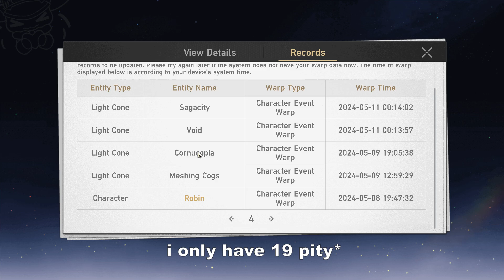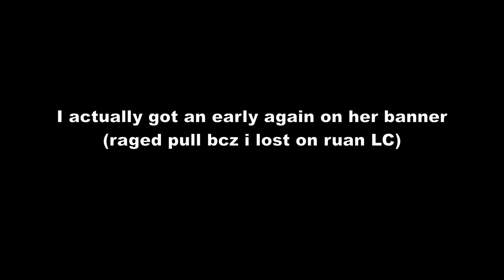Honkai: Starrail Have NEVER Been This Generous To Me...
Starrail giving firefly for free... i think i'm dreaming rn